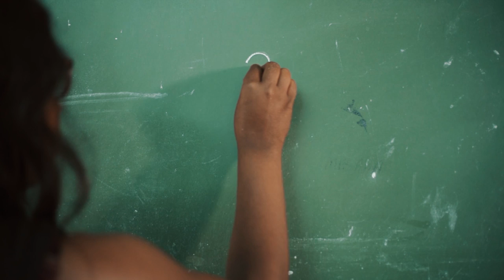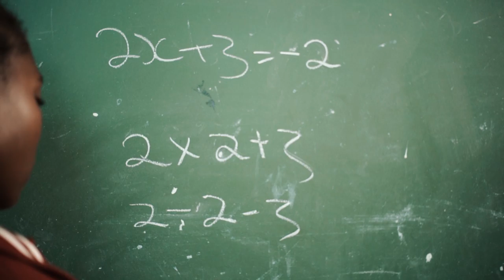Rito Gustavo - Ya Tika Misava (Official Music Video) Feat. Volcano.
Appreciation:
-Boxahuku Primary School
-Boxahuku Principal and the whole leadership for offering us the venue.

Storyline by: Rito Gustavo
Directed by: M-Geezy

Starring:
Kuhlula (Young bulied pupil)
Naviso (The younger sister)
Jessica (Old bulied pupil & Interviewee)
Kuhumelela (A good friend)
Danuscha (Naive pupil)
Success (A teacher)
Mfutsu (The interviewer)

Venues:
Saselamani Market (Taxi Rank).
Mfutsu Bookshop.
Mabiligwe (Boxahuku Primary School).